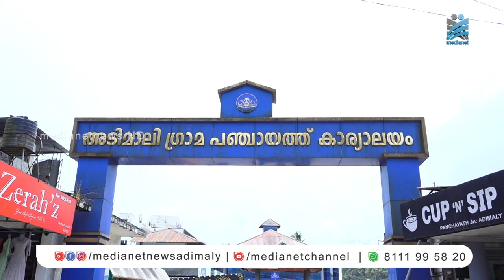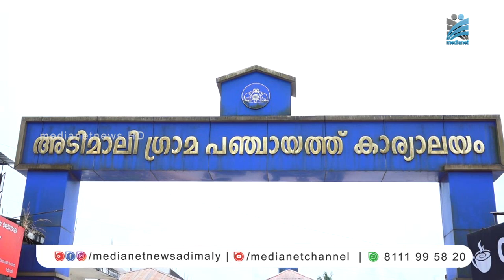അടിമാലി ഗ്രാമപഞ്ചായത്തില്‍ വെളിച്ചം വിതറാൻ പദ്ധതി.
അടിമാലി ഗ്രാമപഞ്ചായത്തില്‍ വെളിച്ചം വിതറി ഇനി ലൈറ്റുകള്‍ പ്രകാശിക്കും.പഞ്ചായത്തിന്റെ 2021-22  സാമ്പത്തിക വര്‍ഷത്തില്‍ നടപ്പിലാക്കുന്ന ഈ പദ്ധതിയിലൂടെ 21 വാര്‍ഡുകളിലായി ആയിരത്തില്‍ അധികം ബള്‍ബുകള്‍ ആണ് സ്ഥാപിക്കുക.പദ്ധതിയുടെ ഉദ്ഘാടനം അടിമാലി ഗ്രാമപഞ്ചായത്ത് പ്രസിഡന്റ് ഷേര്‍ലി മാത്യു നിര്‍വഹിച്ചു.